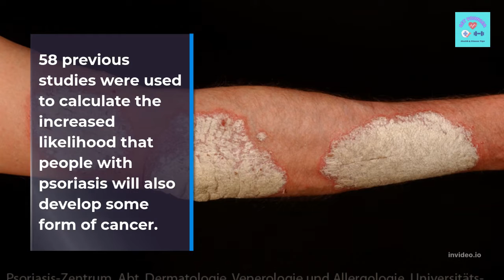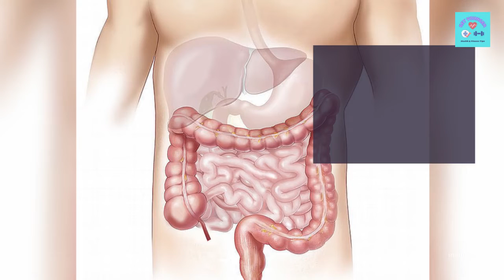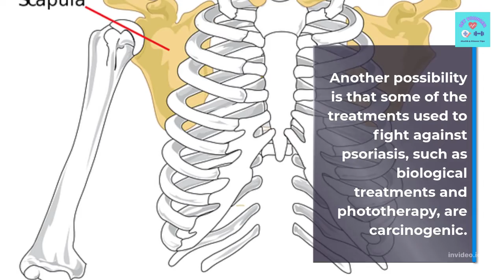Psoriasis’s Deadly Consequences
To cure your psoriasis starting today, without drugs, you need to tackle its underlying cause, which I will explain here…

how to get rid of psoriasis reddit
are radishes good for psoriasis
psoriasis guttata tratamiento
psoriasis guttata causas
psoriasis guttata cause
psoriasis guttata fotos
psoriasis guttata behandeling
psoriasis guttata tratamiento antibiótico
psoriasis guttata tratamiento pdf
psoriasis guttata bilder
guttate psoriasis antibiotics
guttate psoriasis autoimmune
guttate psoriasis and covid vaccine
guttate psoriasis after covid
guttate psoriasis and covid
guttate psoriasis after strep
guttate psoriasis arthritis
psoriasis guttate bad
psoriasis guttate breakout
guttate psoriasis biologics
guttate psoriasis blood test
guttate psoriasis best treatment
guttate psoriasis black skin
guttate psoriasis biopsy
guttate psoriasis burning sensation
psoriasis guttate causes
psoriasis guttate cks
psoriasis guttate creams
guttate psoriasis covid
guttate psoriasis contagious
guttate psoriasis child
psoriasis guttate dermnet
psoriasis guttata definitie
psoriasis guttate differential diagnosis
guttate psoriasis diagnosis
guttate psoriasis definition
guttate psoriasis does it go away
guttate psoriasis dangerous
guttate psoriasis distribution
psoriasis guttata english
psoriasis guttata et inversa
psoriasis guttata erfahrungen
psoriasis guttata ervaringen
guttate psoriasis early stages
guttate psoriasis emedicine
guttate psoriasis enstilar
guttate psoriasis epsom salt
guttate psoriasis flare up
guttate psoriasis face
guttate psoriasis food to avoid
guttate psoriasis forum
guttate psoriasis from covid
guttate psoriasis from covid vaccine
guttate psoriasis feet
guttate psoriasis flare up causes
guttate psoriasis gp notebook
guttate psoriasis genital region
guttate psoriasis getting worse
guttate psoriasis groin
guttate psoriasis go away
guttate psoriasis goes away
guttate psoriasis guidelines
guttate psoriasis gut health
psoriasis guttata huidziekten
psoriasis guttate how long does it last
psoriasis guttate histology
psoriasis guttate healed
guttate psoriasis healing stages
guttate psoriasis homeopathy
guttate psoriasis hands
guttate psoriasis hiv
icd 10 psoriasis guttate
psoriasis guttata in english
psoriasis guttate images
psoriasis guttate itchy
psoriasis guttate itching
guttate psoriasis in child
guttate psoriasis is curable
guttate psoriasis itchy at night
psoriasis guttata jeuk
psoriasis guttata juckreiz
guttate psoriasis joint pain
guttate psoriasis journal
guttate psoriasis joining together
psoriasis guttata jelentése
psoriasis guttata ohne juckreiz
psoriasis guttata sta je
psoriasis guttata kind
psoriasis guttata kinder
psoriasis guttata keelontsteking
psoriasis guttata kopfhaut
guttate psoriasis keeps coming back
guttate psoriasis keeps spreading
guttate psoriasis knees
psoriasis guttata na keelontsteking
psoriasis guttate light therapy
guttate psoriasis legs
guttate psoriasis life expectancy
guttate psoriasis locations
guttate psoriasis lasting months
guttate psoriasis long term effects
guttate psoriasis leaflet
guttate psoriasis left white marks
psoriasis guttate mild
psoriasis guttata medicine
psoriasis guttata treatment medscape
guttate psoriasis management
guttate psoriasis mayo clinic
guttate psoriasis medscape
guttate psoriasis methotrexate
guttate psoriasis management gpnotebook
psoriasis guttata natural
psoriasis guttate nhs
guttate psoriasis nice cks
guttate psoriasis nz
guttate psoriasis not going away
guttate psoriasis not itchy
guttate psoriasis ncbi
guttate psoriasis neck
guttate psoriasis on face
guttate psoriasis on legs
guttate psoriasis or pityriasis rosea
guttate psoriasis on black skin
guttate psoriasis ointment
guttate psoriasis on buttocks
guttate psoriasis one spot
guttate psoriasis or tinea versicolor
psoriasis guttate pictures
psoriasis guttate pathology outlines
psoriasis guttate plaque
psoriasis guttate pcds
psoriasis guttate pronounce
psoriasis guttate pain
guttate psoriasis patient uk
guttate psoriasis pregnancy
psoriasis guttata que es
guttate psoriasis que significa
does calcium help psoriasis
which pathy is best for psoriasis
is inverse psoriasis hereditary
what supplements are good for psoriasis
psoriasis guttate relapse
guttate psoriasis reddit
guttate psoriasis rash
guttate psoriasis remission
guttate psoriasis recurrence
guttate psoriasis racgp
guttate psoriasis rare
guttate psoriasis rash pictures
psoriasis guttata sporten
psoriasis guttate symptoms
psoriasis guttate stress
psoriasis guttate steroid
guttate psoriasis stages
guttate psoriasis scars
guttate psoriasis sunlight
guttate psoriasis spreading
psoriasis guttate treatment
psoriasis guttate translation
guttate psoriasis treatment guidelines
guttate psoriasis treatment UK
guttate psoriasis treatment cream
guttate psoriasis tonsillectomy